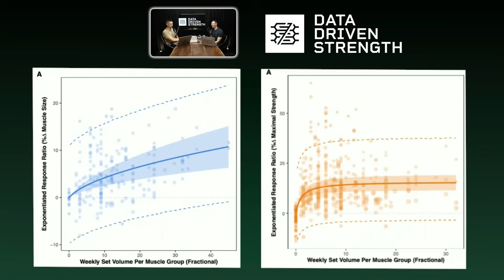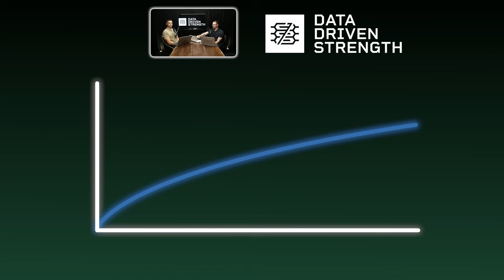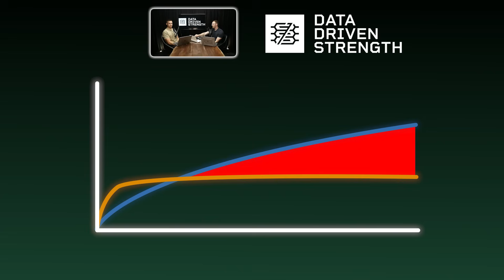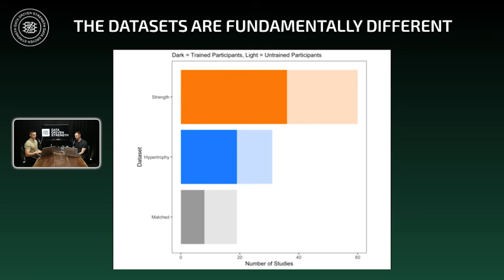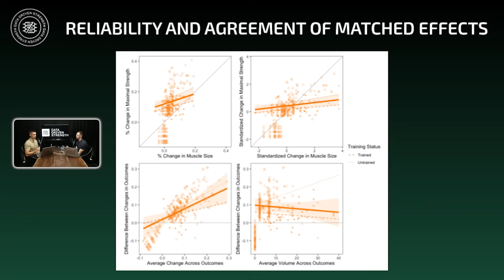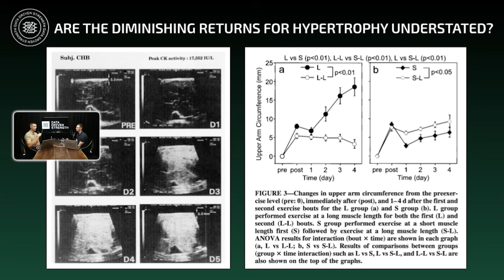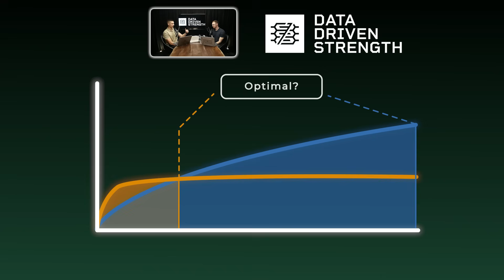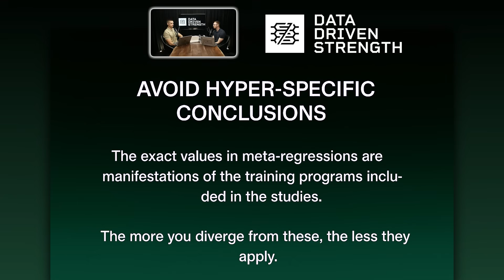Evidence-Based Training Volume: Hypertrophy vs. Strength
0:00 - Intro
1:09 - The Debate: Why do Hypertrophy and Strength Curves Disagree?
4:12 - Our Perspective on Why the Curves Seem to Disagree
7:04 - Why You Should Avoid Hyper-Specific Conclusions